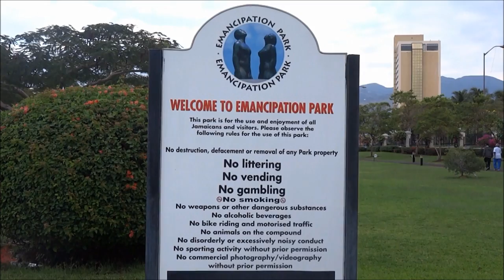The Emancipation Park In Kingston, Jamaica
Glimpses of Jamaica: A tour of the Emancipation Park in Kingston, 18-19 February 2015. Before this park was made, the Liguanea Park stood here where six-a-side football matches were played and Carnival was celebrated. Redemption Song - a 11 feet tall bronze sculpture by Laura Facey, a celebrated Jamaican artist, is at its main entrance. This sculpture of two male and female statues looking at the skies is symbolic of their triumphant rise from the horrors of slavery. Laura Facey said she was inspired by words of National Hero Marcus Garvey and later Reggae legend Bob Marley that "none but ourselves can free our minds". Architect Kamau Kambui said that the "Redemption Song" represented "the birth passage and the process of traveling back to our roots". Based on Jamaica's history, Architect Kambui decided to create the Park with an influence of Afro-centric designs. Architect Kamau Kambui decided to use Adinkra symbols from West Africa which are visible throughout the Park. Kambui felt that Adinkra symbols would awaken the spirit of Jamaicans and reconnect them with their rich African heritage.
Title: Mr. Pink
Artist: Topher Mohr & Alex Elena
Genre: Reggae